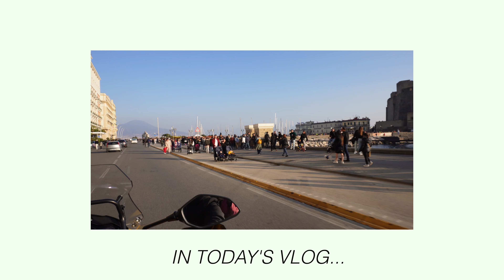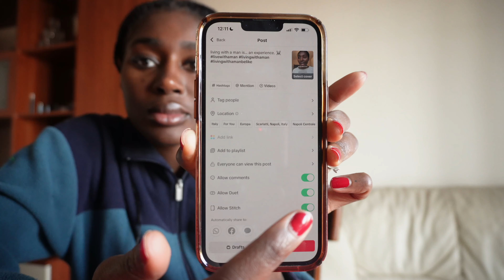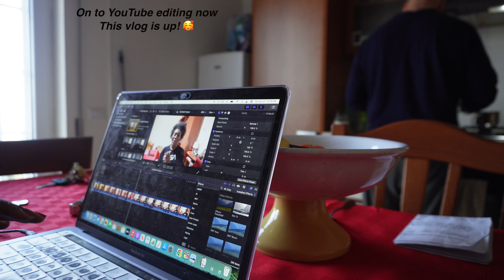saturday vlog 🇮🇹 | life in napoli, italy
HELLO! ❤️

In today's vlog I take you along on what a saturday living in naples, italy looks like! I show you a bit of my morning routine, Andrea making pasta and beans, you hear a lil bit about our upcoming move, and then we spend the rest of the day outside enjoying the winter sun!

TIMESTAMPS:

2:10- I woke up full of energy this morning lol
4:30- deciding we are going to have pasta and beans
8:25- we are moving next month!
12:13- a bit of editing while Andrea cooks
15:22- me soothing my inner child at the park 🥺
20:00- performing at the park lmao
21:02- running into our friend
21:53- headed to a cafe by the sea
22:27- at the cafe 🥰

xo